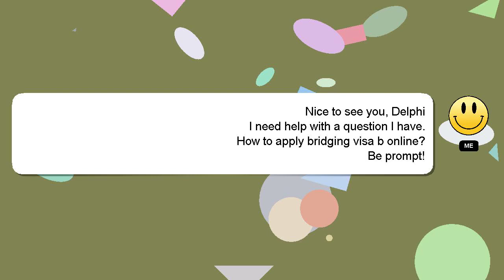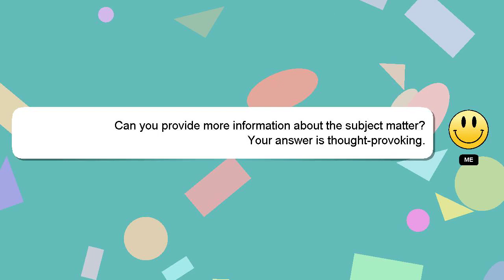How to apply bridging visa b online?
Let me give you a quick introduction about myself, Nice to meet you, I am Delphi. I am at your disposal to help you with any questions you have. - How to apply bridging visa b online?

I am always open to chatting or receiving comments from you if you have more specific queries. I will 'heart' your answer as a sign of appreciation.

*2 What we are experimenting :*